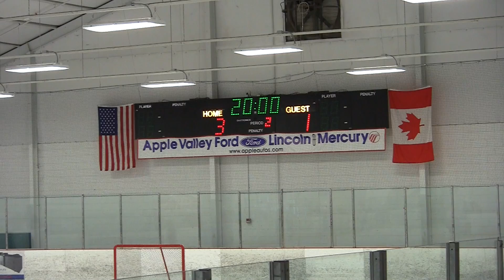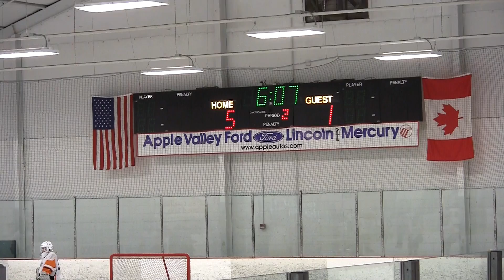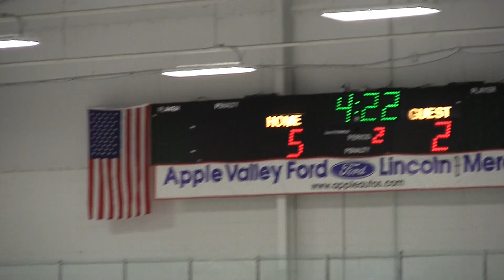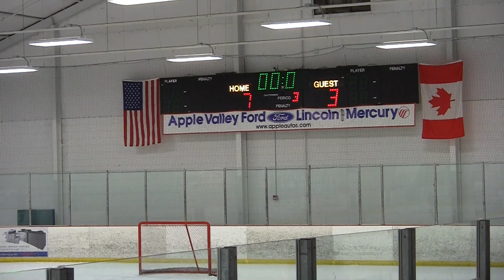Minnesota Made - SL2 Spring Tournament - Game 3 - Blackhawks vs Red Wings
This video is about SL2 Spring Tournament - Game 3 - Blackhawks vs Red Wings